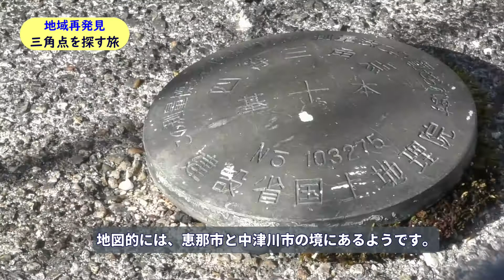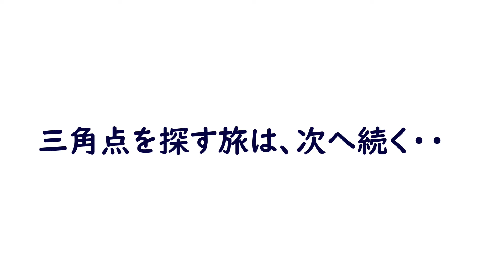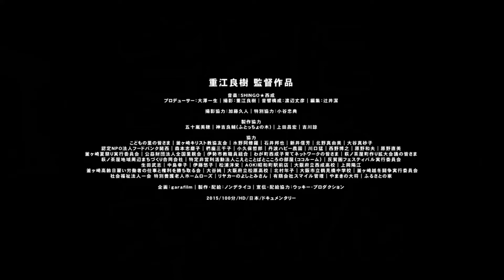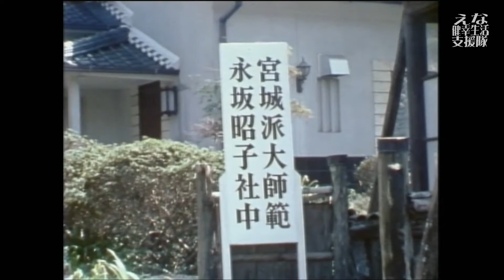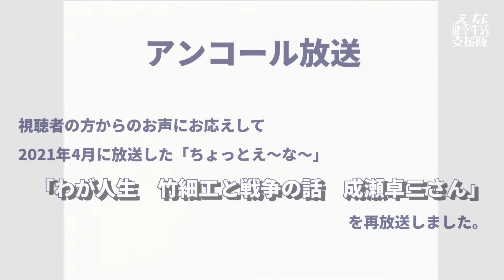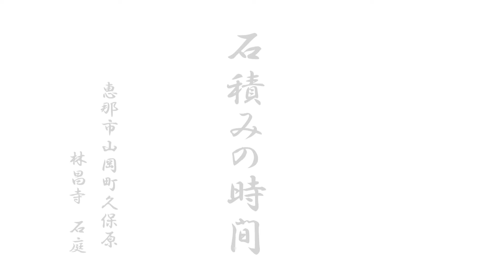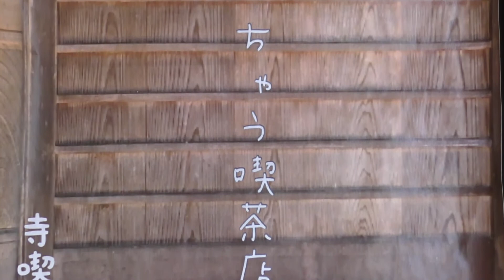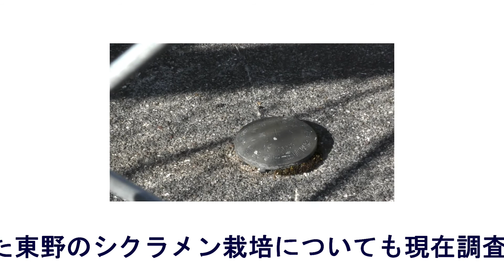ちょっとHOTタイム 2021年11月28日（日）午後8時～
ケーブルテレビ アミックスコムえなっコチャンネルと同時配信しています。

①  健幸あんじゃない体操     三百六十五歩のマーチ体操　長瀬しのぶさん
②  赤尾袈夫さんと行く　三角点を探す旅　～大井ダム編～
③ちょっとえ～な～　アンコール放送
　我が人生　竹細工と戦争体験の話　成瀬卓三さん（岩村町）
④HOT MUSIC　♪あぁ霧ケ城
⑤2022年新春　オンライン映画会のご案内
⑥石積みの時間

提供：サラダコスモちこり村・恵那市役所 社会福祉課

ナビゲーター：山内聖惠

制作・著作：（一社）えな健幸生活支援隊